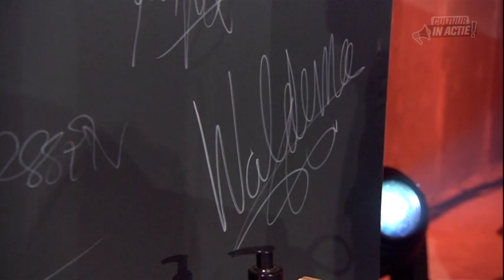Waldemar Torenstra - Cultuur in Actie!